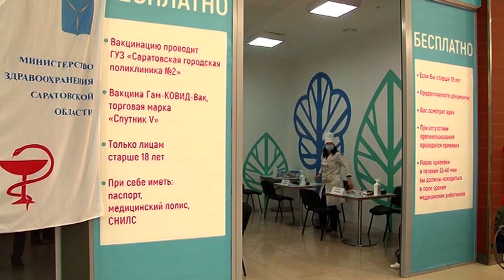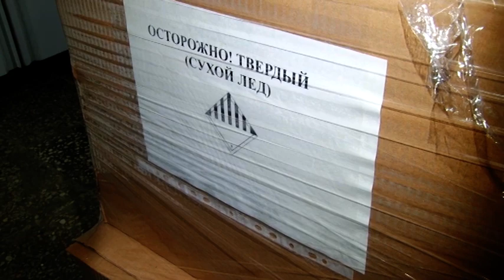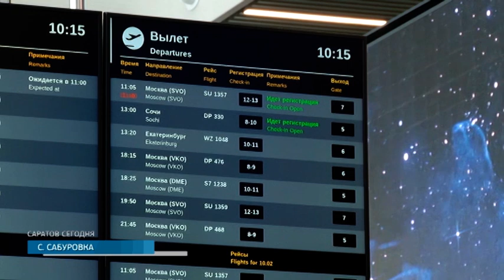Саратов. Сегодня | 9 февраля